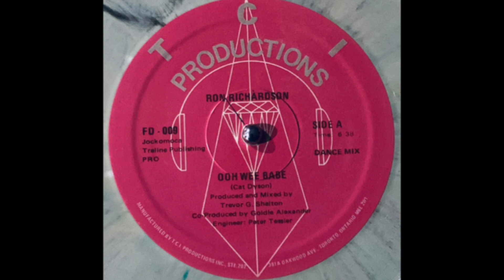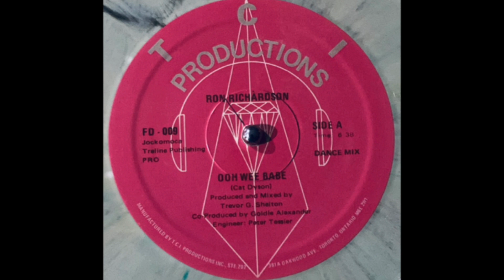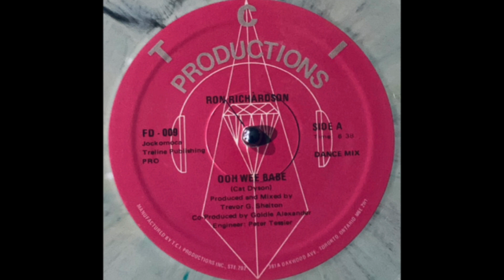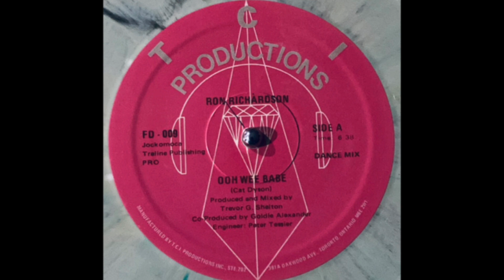OOH WEE BABE Ron RIchardson 12" DANCE MIX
BANGER RON RICHARDSON REISSUE 12" SINGLE